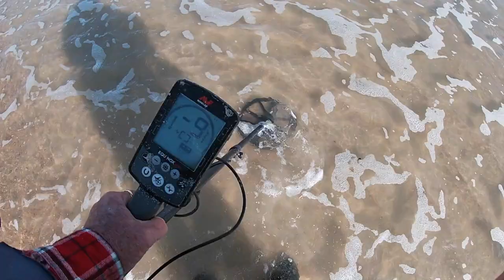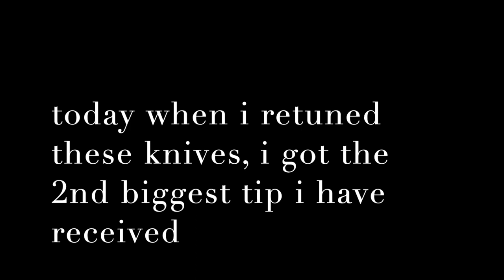Crack of dawn spin - and then a busy tuesday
i forgot to add the mumblesman's nut. he found 2 quarters and some graymatter a shade east of where i stopped. he won today.

knifeday and travel

fish for wed. mexican tonight

see you wed

Stavrscoop
go pro hero silver 2019 camera